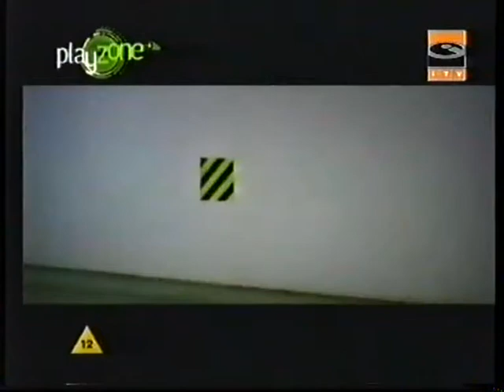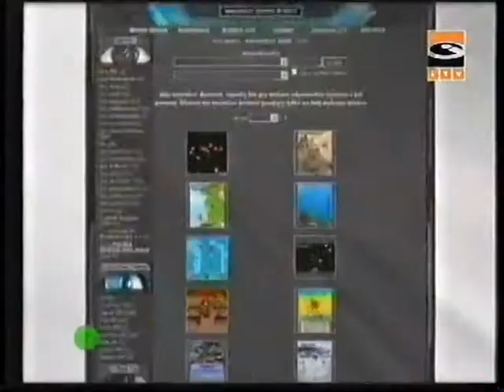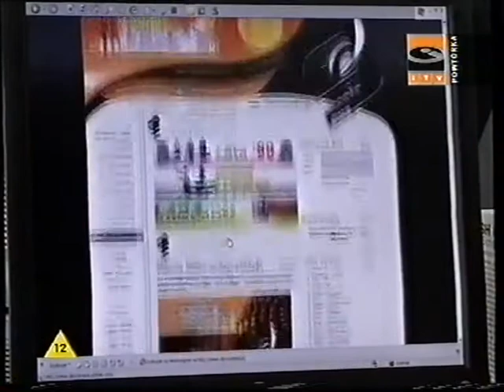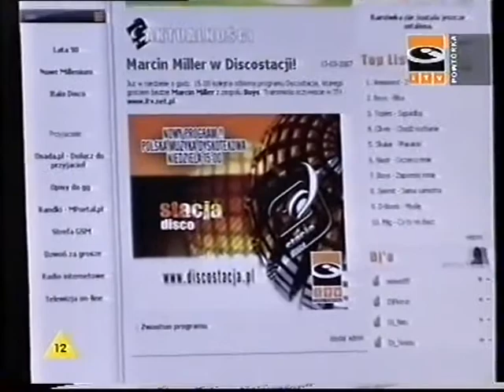Zbiór ident, dżingle, zwiastuny, promo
Zestaw dżingli, identów, przerywników, zwiastunów.
Rok 2007 ITV
Play Zone, Hip Hop Propaganda,
Discostacja, plansze, grafiki ruchome, itp.
Wybór / Opracowanie: Doktor Relaks